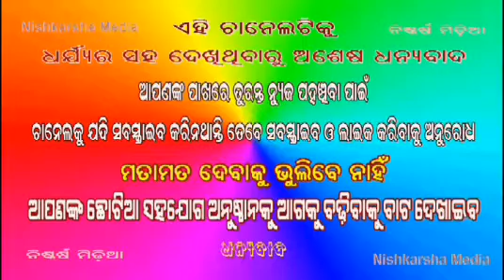କଟକ ଦୁର୍ଗା ପୂଜା#